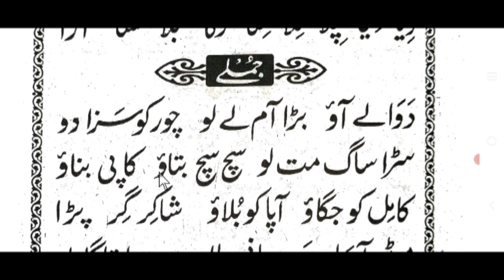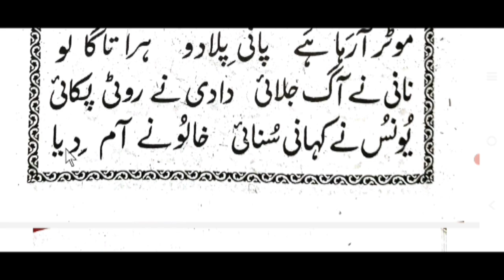urdu padhna sikhen || urdu lesson 14 || by ms qasmi bijnori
اردو پڑھنا سیکھیں, اردو پڑھنے کا آسان طریقہ, اردو سیکھیں سبق نمبر ١٤, از مفتی صداقت حسین قاسمی

urdu padhna sikhen mufti sadakat,
urdu padhna sikhe ms qasmi,
urdu learning ms qasmi bijnori,
hindustani qaida,
hindustani qaida lesson,